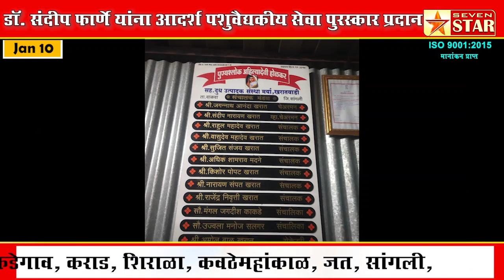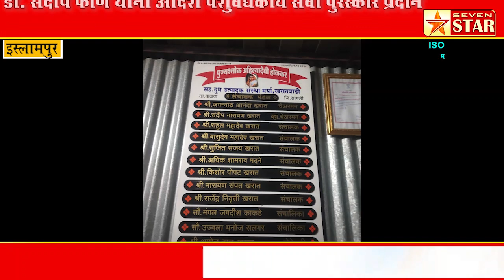डॉ. संदीप फार्णे यांना आदर्श पशुवैद्यकीय सेवा पुरस्कार प्रदान